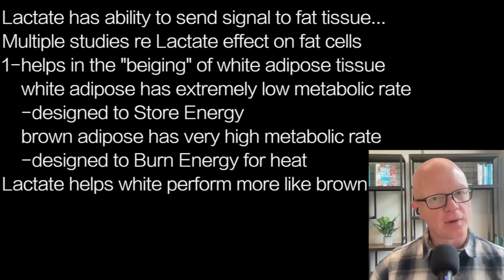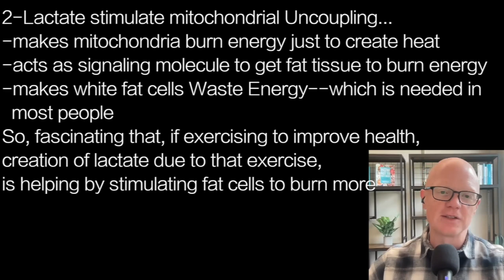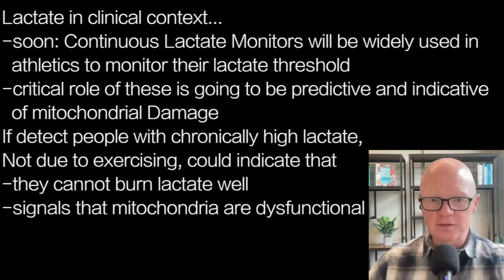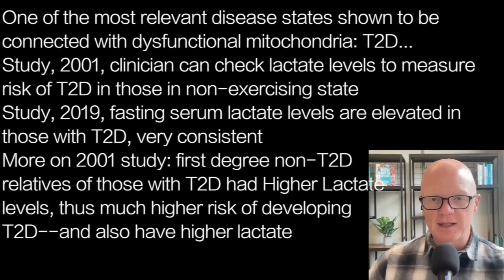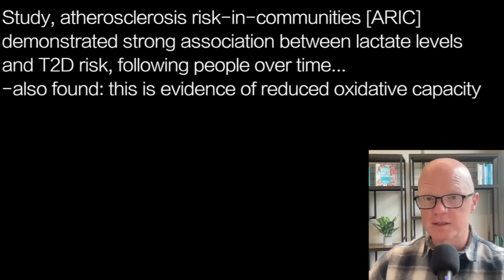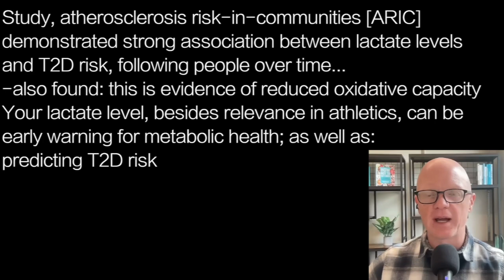BEN BIKMAN L4 | LACTATE & DYSFUNCTIONAL MITOCHONDRIA: …high LACTATE means metabolic PROBLEMS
presents episode 2249 |  Dr BEN BIKMAN w/Insuliniq.com

Lactate has ability to send signal to fat tissue…
Multiple studies re Lactate effect on fat cells
1-helps in the "beiging" of white adipose tissue
    white adipose has extremely low metabolic rate
    -designed to Store Energy
    brown adipose has very high metabolic rate
    -designed to Burn Energy for heat
Lactate helps white perform more like brown

2-Lactate stimulate mitochondrial Uncoupling…
-makes mitochondria burn energy just to create heat
-acts as signaling molecule to get fat tissue to burn energy
-makes white fat cells Waste Energy--which is needed in
  most people
So, fascinating that, if exercising to improve health,
creation of lactate due to that exercise,
is helping by stimulating fat cells to burn more

Lactate in clinical context…
-soon: Continuous Lactate Monitors will be widely used in
  athletics to monitor their lactate threshold
-critical role of these is going to be predictive and indicative
  of mitochondrial Damage
If detect people with chronically high lactate,
Not due to exercising, could indicate that
-they cannot burn lactate well
-signals that mitochondria are dysfunctional

One of the most relevant disease states shown to be
connected with dysfunctional mitochondria: T2D…
Study, 2001, clinician can check lactate levels to measure
risk of T2D in those in non-exercising state
Study, 2019, fasting serum lactate levels are elevated in
those with T2D, very consistent
More on 2001 study: first degree non-T2D
relatives of those with T2D had Higher Lactate
levels, thus much higher risk of developing
T2D--and also have higher lactate

Study, atherosclerosis risk-in-communities [ARIC]
demonstrated strong association between lactate levels
and T2D risk, following people over time…
-also found: this is evidence of reduced oxidative capacity
Your lactate level, besides relevance in athletics, can be
early warning for metabolic health; as well as:
predicting T2D risk